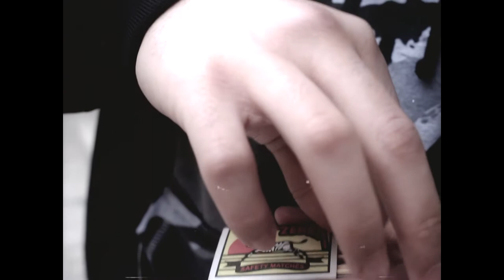KTCHP - КИБРИТЕНИ КЛЕЧКИ [HD VIDEO 2020]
КИБРИТЕНИ КЛЕЧКИ

Куплет:

Директно от варненската гробница.
Един съм,ама ми викат светата троица.
Ако рапа е болест,вкарайте ме в болница.
Само да е в адекватно отделение.
Аз съм провала на цялото ни поколение.
Правя всичко по мое осмотрение.
От напа съм,ще затворя скапаното ти заведение.
Оправи си, тъпото поведение.
Не се старая а просто се пускам по някво си течение.
Щом те уцеля, няма значение,нито спасение.
След тоя флоу следва, опасно земетресение.
Седма степен по-рихтер, опасен като Адолф Хитлер.
Сбихте се за един шибан блистер.
Пак са вдиганли,тъпото парно.
Аз съм шифърът на Леонардо.
Звучите ми елементарно.
Че сте по-слаби, е доста вярно.
Ще намеря милиардите по булевардите.
Другият път като се подтригваш им кажи
да ти вземат багербардите.
Не си играеш правилно картите.
Следователно си ми по стандартите.
Като не ви кефя си пуснете Хана Монтана
сериала или на кафе със Гала.
Стига с материала,римите ми остри
ти докарват прободна рана.
Пускам ти черна вдовица,няма да ти пея за
любов и алкохол да не ти приличам на екстрадна певица.
Това е шибана матрица, съдете всяка книга по нената корица.
Смачквам ви като буболечки,намирам си навсякъде пътечки.
Влизам в бийта със тежките подсечки.
Въобще не сте ми пречки,правите ми се на интересни.
Ама сте кибритени клечки.
Щото сте еднакви,паля ви с факли.
Поемате моите факти,защото сте някакви псевдо батки.
Хвърляме по вас пиратки докато сме с забрадки.
По-цял ден обикаляме шибани площадки.
Поне не сме като вас със мозъци гладки.
Have Fun като умра братленце.
Welcome to the heaven слава богу не съм боядисан фен на God Seven.
Наркотици не вземам с трака се заемам.
С рими ще ви стрелям,правото на глас ви отнемам.
Каквото и да стане за се съвземам.
Напред ще гледам, не ти е добре,дай да те прегледам.
И мен покрай теб ме заболя главата.
Не мога да се наспя, нещо му има на матрака.
Сипвам ви студена порция със черпака.
На тенджерата и слагам капака.
Нали знаеш как е в махалата,Хакуна Матата.
След тоя трак, вземете хапчета за простата.
Ако ми беше жена бих си прекратил брака.
От тук си събирам нещата във сака.
Развявам си байрака,идвам за вас,готов съм за атака.
Влизам във бийта със тежките подсесчки,въобще не сте ми пречки.
Правите ми се на интересни ама сте кибритени клечки.